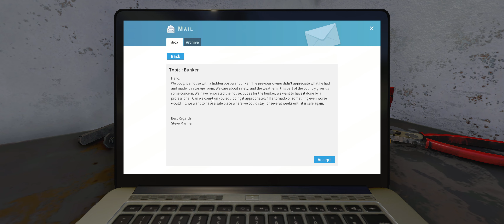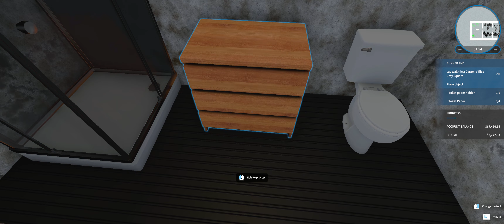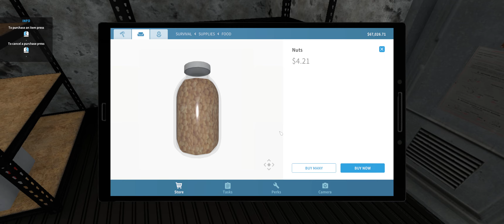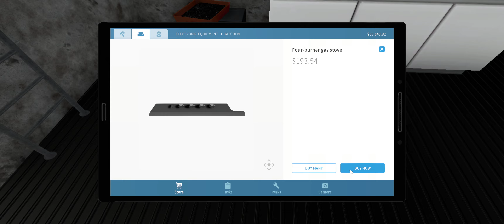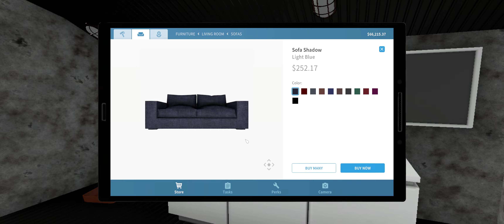House Flipper Radioactive Bunker with Maximum Jacks